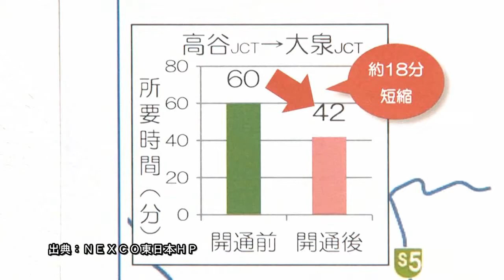第7回市長さんぽ 外環道の開通とその影響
新緑も鮮やかに、初夏を感じる季節となりました。ゴールデンウィークで家族や友達とお出かけになる方も多いと思いますが、皆さんいかがお過ごしでしょうか。
首都圏の渋滞緩和が期待される、東京外かく環状道路三郷南IC・高谷JCT間の高速自動車道15.5km と国道298号11.4kmが、6月2日に開通します。
それぞれ東関東自動車道、国道357号に接続することで、常磐道、東北道、関越道など利便性が高まるとともに、本市から市川市北部や松戸市などの東葛飾北部地域へのアクセスが格段に向上します。
しかし、この外環道の開通により、浦安市の道路環境が大きく変わることも容易に想像できます。
現在、常磐道、東北道方面と東名方面を結ぶルートとして、荒川の上を通っている中央環状線や都心を抜ける路線が利用されています。これらの路線は慢性的に混雑していることから、混雑を回避するため、今回開通する外環道ルートを選択することが考えられ、浦安市内の首都高速湾岸線、国道357号を通過する車両は上下線とも増加するものと考えられます。
また、外環道と大三角線、新浜通りをつなぐ「妙典橋」の供用開始も予定されており、生活道路への通過交通の流入も懸念されます。
現状でも舞浜交差点や市川の塩浜交差点の渋滞が問題となっている中、通過車両の増加により混雑に拍車がかかることも想定されます。また、事故などが発生した際に、混雑を避けるため、やなぎ通りから浦安橋を抜けるルートを選択する車両の増加も考えられ、市内の交通混雑がひどくなる恐れがあります。
国では、現在、渋滞緩和と交通安全確保に向け、舞浜交差点の立体化事業を進めていますが、この事業の完成をはじめ、必要な道路改良事業を促進していく必要があります。
今後は、外環道の影響を見極めながら、市川市や関係機関との連携のもと、市民生活を第一に、必要な対策を講じていかなければいけないと感じています。

浦安市長　内田悦嗣
（広報うらやすNo.1097　2018年5月1日号に掲載）